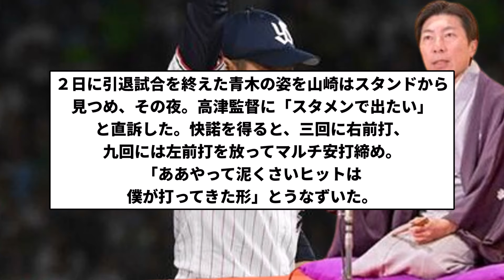【畜生亭たかっつ】ズルズル亭高津「山崎晃大朗は走攻守三拍子揃って非常に微妙な選手だった」【反応集】【プロ野球反応集】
引用　ズルズル亭高津「山崎晃大朗は走攻守三拍子揃って非常に微妙な選手だった」

LAMP BGM